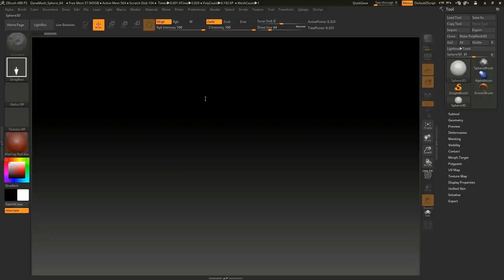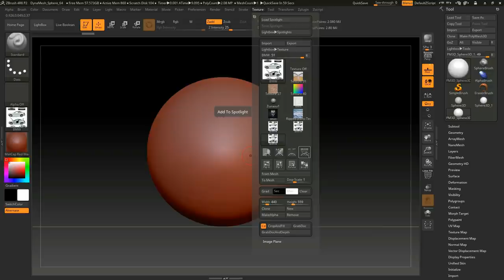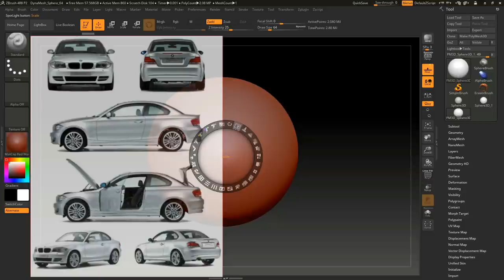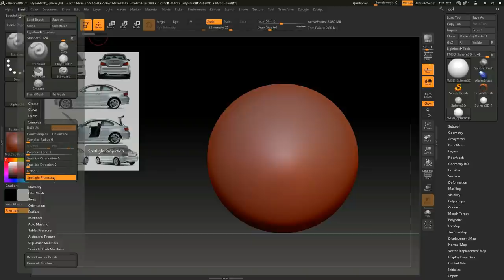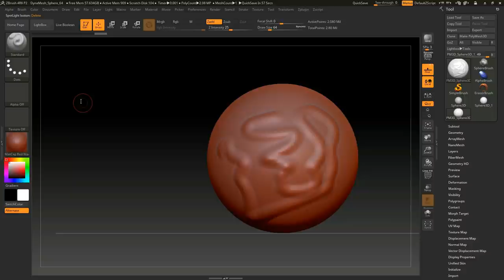ZBrush Beginner Series 02 : How to use SPOTLIGHT to load REFERENCE images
In this second video in the ZBrush beginner series I will show you a simple trick that will allow you to use the Spotlight feature in ZBrush to load reference images for modeling.

AMAZON GATEWAY

Buy anything on Amazon just like normal through our Amazon gate, no difference to you! Amazon will give ma a small percentage of each purchase.

Link to MH Tutorials Amazon store :

MH Tutorials
The Netherlands

CAMERA GEAR

WEBSITE & STORE

Jason Swisher
Samuel Martino ( Dogwood Gaming )
Jamie
Dylan Void